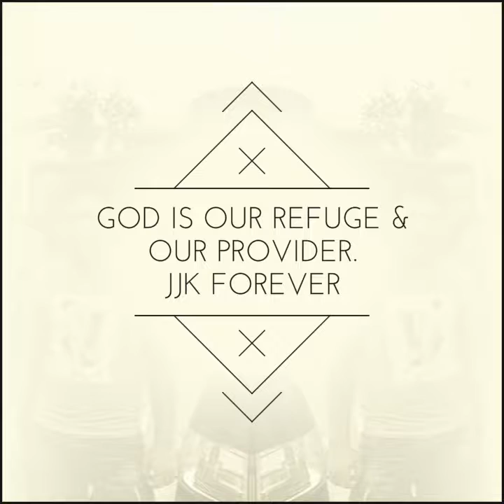JJK Fashion Factory for the Glory of God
GOD is our refuge & our provider.
JJK FOREVER